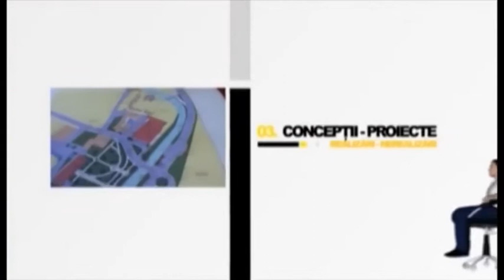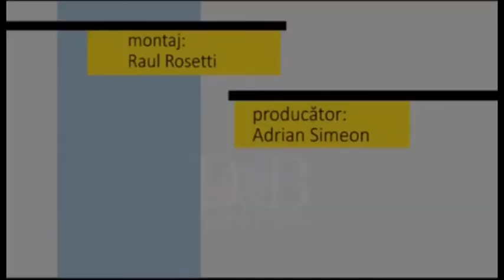Fotoliul cu ghimpi Ciodaru & Biris ELECTORALA